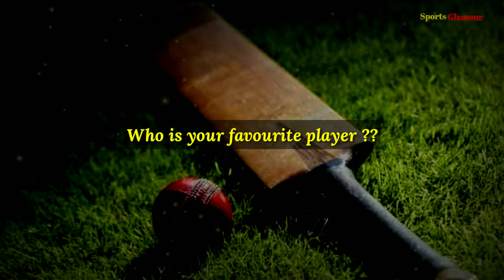CPL 2020 St Lucia Zouks Final Squad | St Lucia Zouks Official Squad CPL 2020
St Lucia Zouks (formerly known as St Lucia Stars from 2016–2018) are the representative team of Saint Lucia in the Caribbean Premier League (CPL) of Cricket. It is one of the six teams created in 2013 for the inaugural season of the tournament. The Zouks won only 4 games out of 14 in the first two seasons finishing last and second last in the tournament respectively. The 2016 season showed their best record yet, winning 6 out of 10 games and finishing third in the league, the Zouks'
 highest CPL T20 finish to date. In this Video you are going to see the official squad of this team for upcoming CPL T20 2020

Here is the Official Squad :

1. Rilee Rossouw,
2. Mohammad Nabi,
3. Daren Sammy,
4. Colin Ingram,
5. Andre Fletcher,
6. Kesrick Williams,
7.  Anrich Nortje,
8. Obed McCoy,
9. Rahkeem Cornwall,
10. Mark Deyal,
11. Noor Ahmad,
12. Kimani Melius,
13. Leniko Boucher,
14. Kavem Hodge,
15. Javelle Glen,
16. Saad Bin Zafar